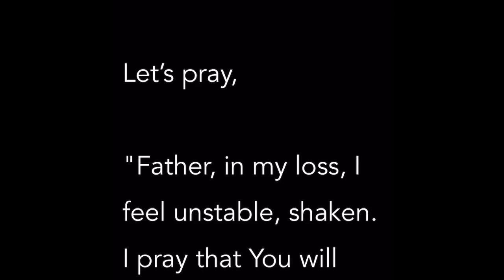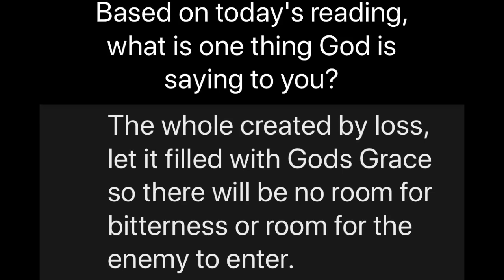Bible Study: 7 Days of Prayer Through Loss-Day 2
Today will go through day two I have seven days of prayer through a loss. Enjoy!